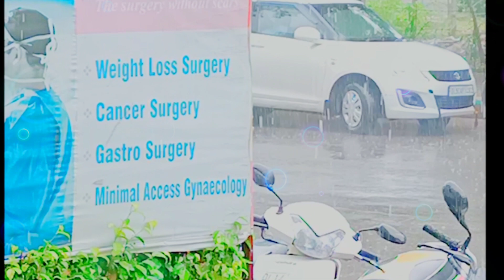Sason mai❤️ badi betabi🙄.|| Black Lover|| barish status barish songs whatsapp status sad song status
;      ❤️Dosto agr tum kisi    ;
  ;            se aacchha pyar          ;
   ;         krte ho to channel ko  ;
      😀  Black Lover Creation 😀
saso mai badi betabi. status
barish songs
English status
Romantic video
Romantic status
Romantic whatsapp status
Breakup chat
Breakup status
Sad status
Love status sad
Love status whatsapp sad
Love sad
Status songs
Status for whatsapp
Sad status
Bao Rami mood of status
30 second video
Download status for whatsapp video
Black Lover whatsapp status
Black Lover Creation

Whatsapp status video's
Whatsapp hit status video's
Emotional whatsapp status video's
30 second status sad
30 second whatsapp status video's
Crying video's
Make u cry status
Best hreat touching story
Best heart touching video status
Sad love stories 30second
 Sad love status 2021
Sad love status video's
Sad love status whatsapp videos
Sad love status dialogues
After breakup status 💔
Best heart touching whatsapp video's
Best love breakup whatsapp status video's
New sad whatsapp status video's
Very sad songs punjabi
Sad songs
New sad songs punjabi
Whatsapp status
Romantic status video
Sad stories status
Status video romantic status video
Whatsapp status video tamil
Bebafa status
Whatsapp status 30 second
Whatsapp love status video's

whatsapp status
sad status
alone status
instagram status
sad hindi status
whatsapp song
very sad whatsapp status 2021
very sad whatsapp status video 2021
very sad status for male
very sad heart touching video status 2021
very sad whatsapp status
very sad heart touching story 2021
bebafa sad status
bebafa sad status male
sad status tamil
bebafa status hindi
bebafa status punjabi
bebafa status boy
bebafa status girl
breakup status
breakup status female
bebafa status male
ganpati bappa morya ke status
status for Ganesh ji
Ganesh ji ke video
ganpati bappa ki video
Bhagwan ji ke status video
all status ganesh ji